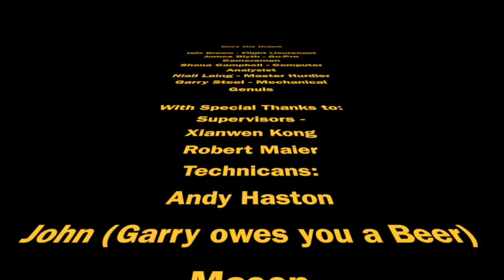Dory hurdling robot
Masters project on autonomous hurdling robot at heriot watt university